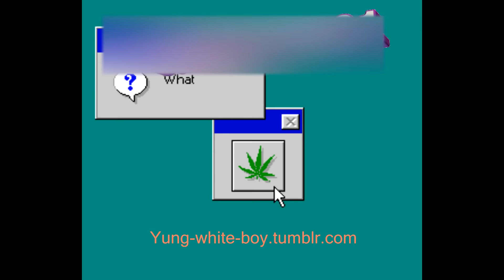ＹＵＮＧ ＷＨＩＴＥ ＢＯＹ - Ｒｕｍｏｒ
I aint a sad boy no mo